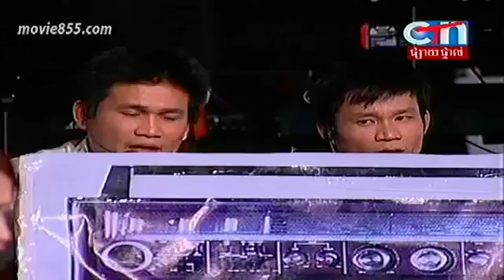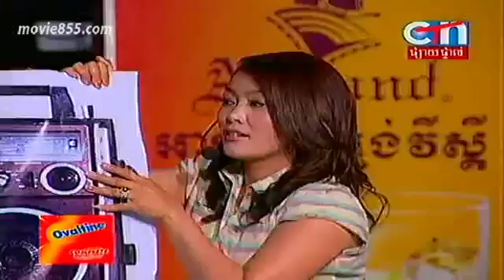CTN Comedy 18 08 2012 Kheng Kart ខឹងខាត